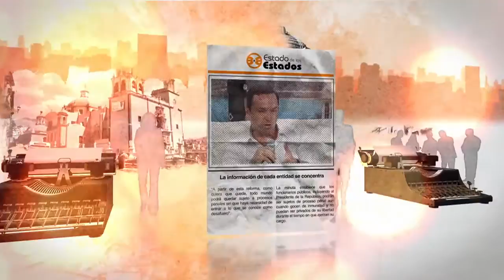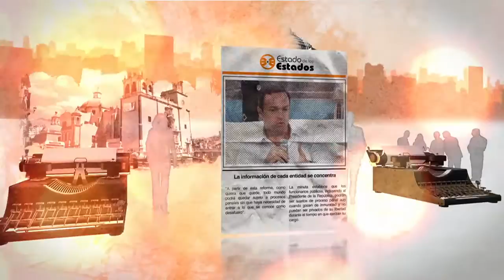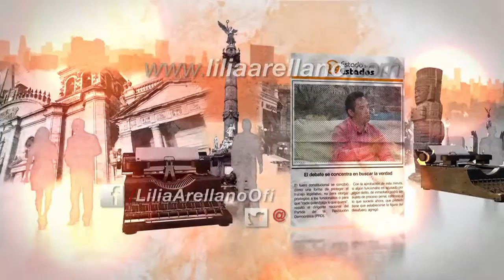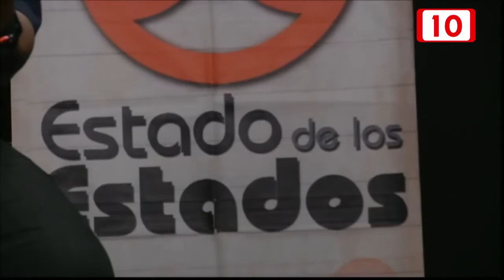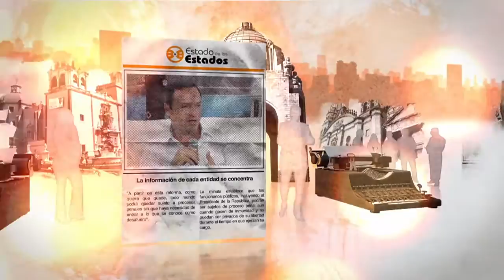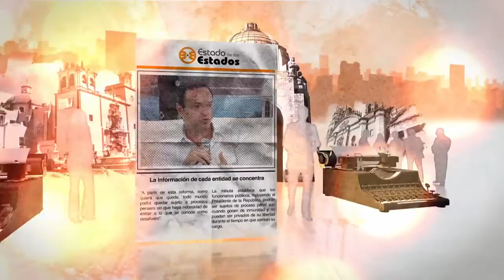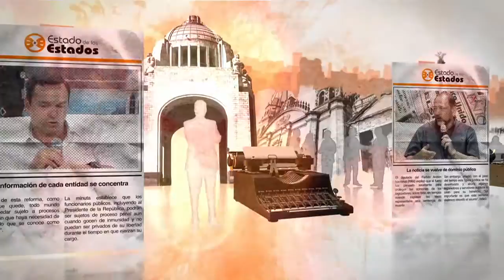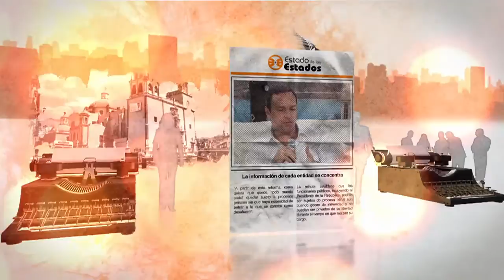EE: Nostalgia de la nostalgia 2ª parte 28 Noviembre 2015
Nostalgia de la nostalgia 2ª parte
Recordaremos en Estado de los ESTADOS el programa NOSTALGIA de Jorge Saldaña.

Hilando sobre la trama de una corriente de pensamiento que se duele y se conduele por lo que antes disfrutó y luego perdió (eso es Nostalgia), puso ante las cámaras de televisión letras, tonadas, acordes y voces antaño reconocidas por la radio o por las grabaciones que se oyeron en fonógrafos y tocadiscos. Pero la Nostalgia musical no se quedó en lamento por lo perdido: Revivió el interés de los mayores por esa música combinada con las letras poéticas de boleros, claves, valses, bambucos y demás géneros que también llamaron la atención de muchos jóvenes que incluso se sumaron al elenco de intérpretes y difusores de esas viejas pero hermosas canciones. Saldaña ha rescatado el experimento para la televisión veracruzana con los mismos buenos resultados. Ahora el auditorio podrá seguir disfrutando, cantando y evocando con NOSTALGIA.